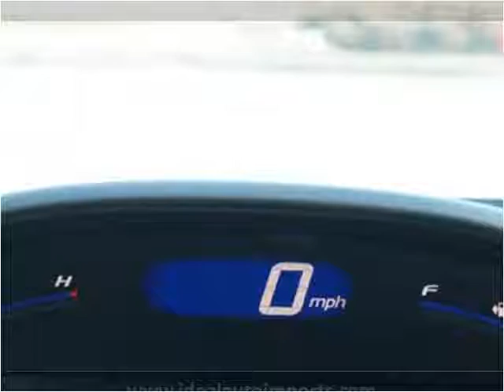2006 Honda Civic Used Cars Eden Prairie MN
This 2006 Honda Civic is available from iDeal Auto Imports LLC.